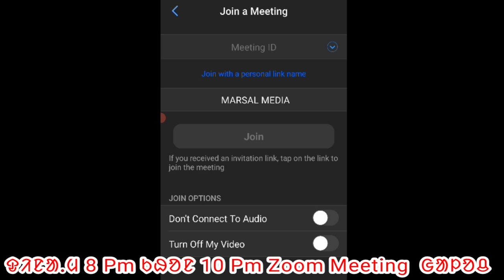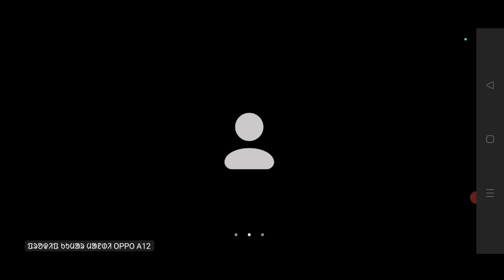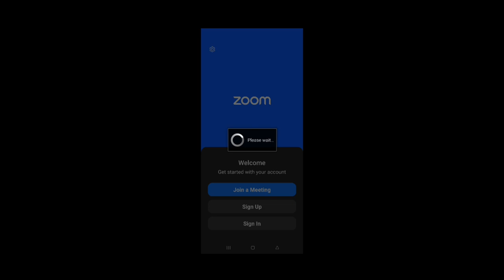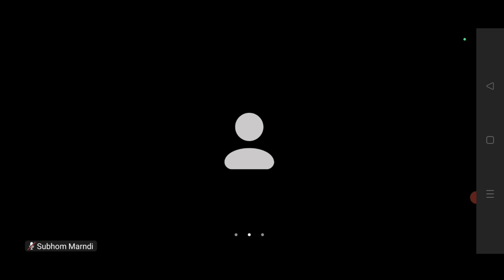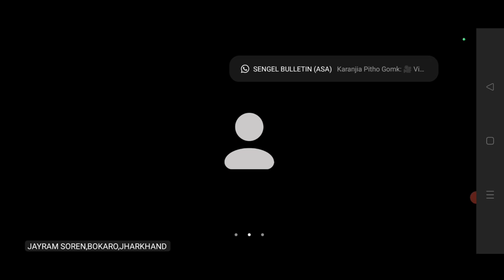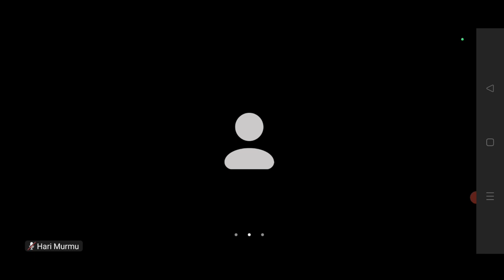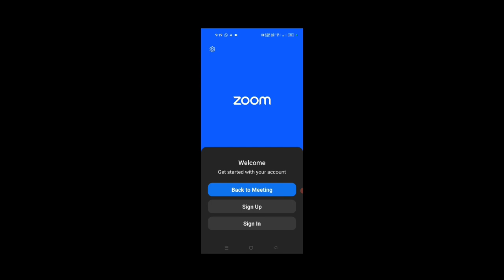Salkhan Murmu Zoom Meeting Today|ᱡᱩᱢ ᱢᱤᱫᱩᱱ ᱜᱟᱞᱚᱪ|Marsal Media | 12 July 2023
meetin
salkhan murmu dumka
salkhan murmu
salkhan murmu news
2023
salkhan murmu news
2022
salkhan murmu zoom
meeting today
salkhan murmu ZOom
meeting